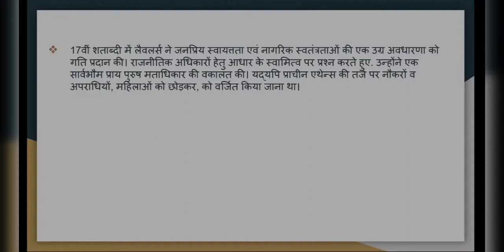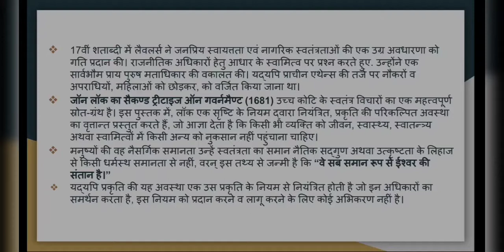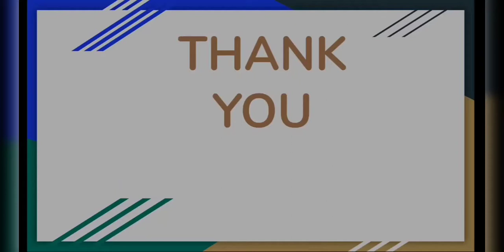MPS 001 | Political Theory | IGNOU MA | Democracy | लोकतंत्र | राजनीति विज्ञान | UNIT-02 Part-02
Lecture -12
MPS 001 राजनीतिक सिद्धांत
UNIT-02 PART-02 लोक-तंत्र
IN HINDI
Political Theory, Book-01
Political Science IGNOU, MA
By - TANU RAI

Telegram- Let's Learn From Home. Educational Channel.